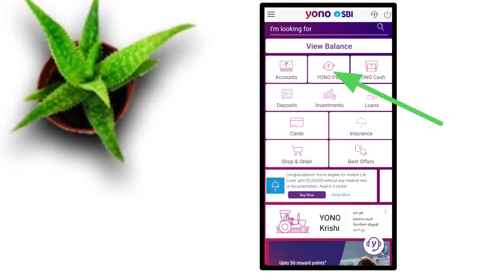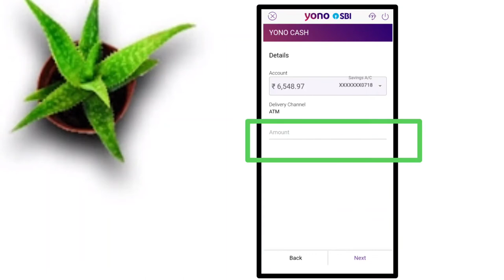SBI Cash || Without ATM Card || Draw Money from ATM Center || SKBadi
1.Go to SBI Yono
2.Login SBI Yono
3.Click SBI Cash
4.Give Rs.500/- Multiple
6.Give Your New PIN No
7.Last You Confirm
"SK Badi" is My own channel to create "SK Badi" Videos.This "SK Badi" channel is a "Sadanandam Kudikala badi".You can search "any thing" in "SK Badi", and "everything" in my "SK Badi".THIS SK IS DOING ALL TYPE OF VIDEOS ON SK CHANNEL."SKBadi" Channel helpful channel to anyone."SK" is a student to tell and to do anything and everything. SKBadi, Sadanandam Kudikala,Anything and Everything.